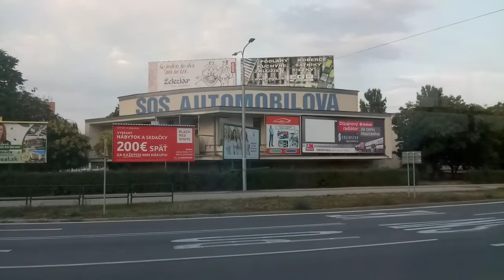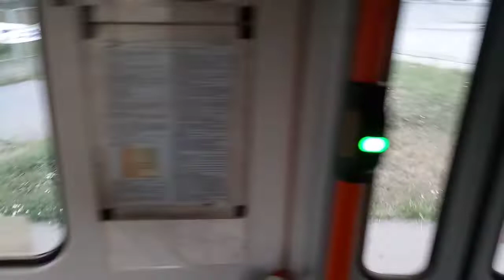MHD Košice - Linka 9 úsek Bernolákova - Socha Jána Pavla II (ČKD Tatra KT8D5R.N2 #509)